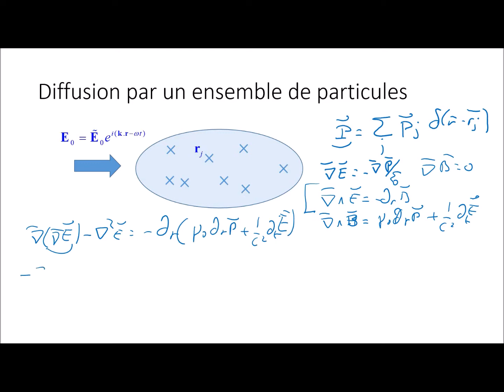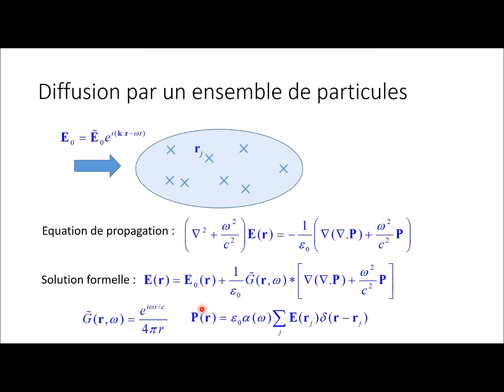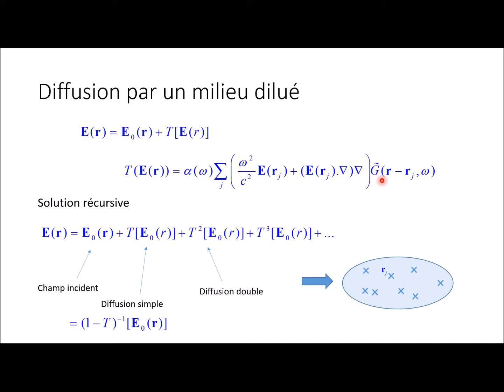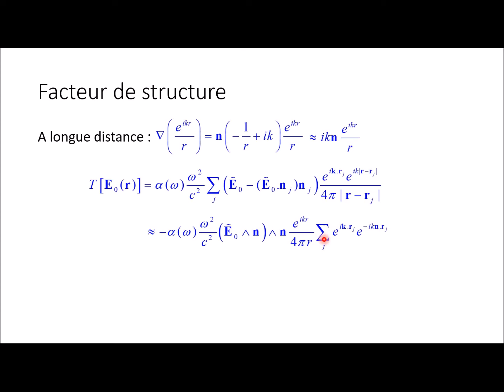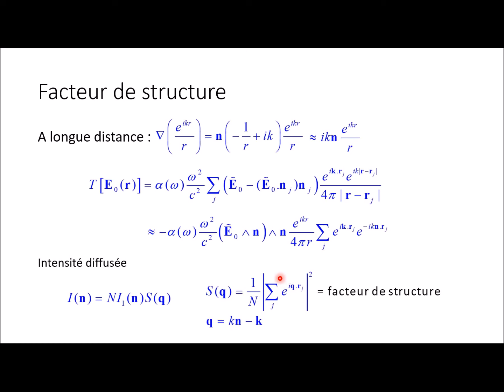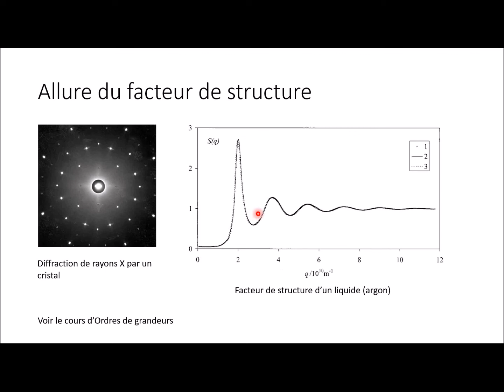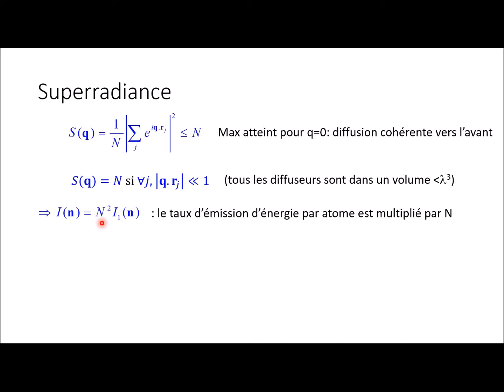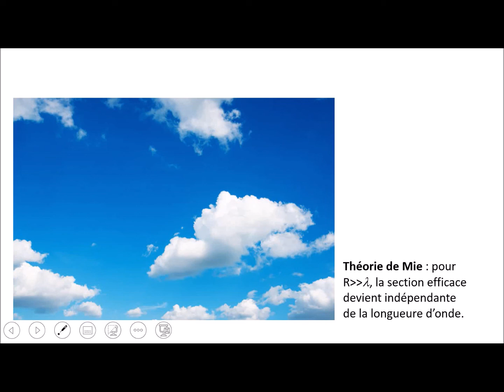IV. Rayonnement et diffusion - part 4 : Diffusion de la lumière par un objet étendu